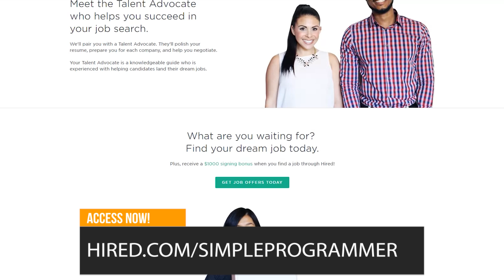Using My Failed Startup As Working Experience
Some developers have an entrepreneurial mind in their DNA that they simply can't ignore. It is something that drives them and makes them feel alive, each and every day.

Just it is so that most developers end up creating businesses and startups. However, the road is hard, not all developers manage to thrive and they go broke.

So, the next step for most of them will be to look for a job, aiming that they would put their lives back on track after this awful experience. Should they list this startup on their resumes? Wouldn't it look bad in the eye of employers?